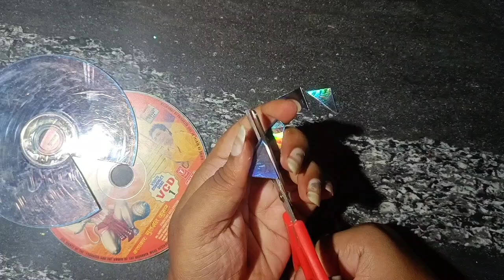Beer bottle RESTORATION ideas 💡| CD disc reuse content | DIY Craft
Hello !

unique Bottle Clay Art
cd disc craft ideas
white putty craft ideas
empty bottle reuse ideas
Beer bottle craft ideas
best out of waste
eye-catching video
best room decoration craft
carft video
trending searches on YouTube
youtube video
viral video on YouTube
Artist mj
viral video
bottle craft
easy craft for beginners